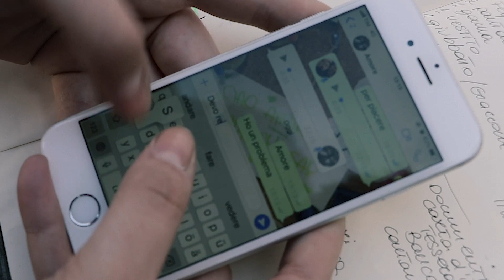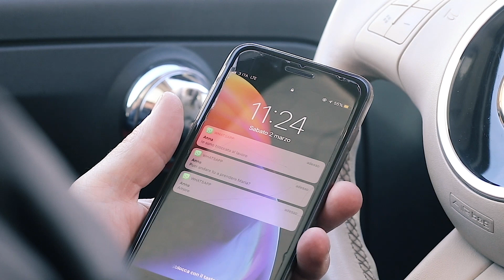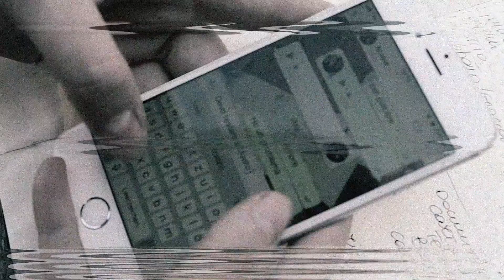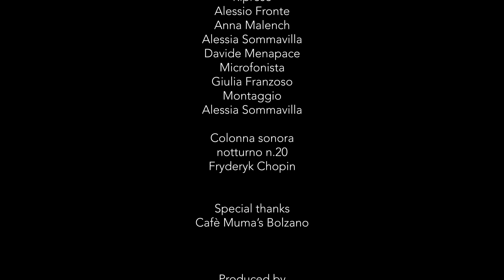Casualis - Cinematografia/Filmkunst @ ilfestival49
49° Festival Studentesco provinciale di Bolzano
49. Schülerfestival der Provinz Bozen
28/03/2019

Online Productions
Cinematografia/Filmkunst
Liceo Pascoli
Casualis